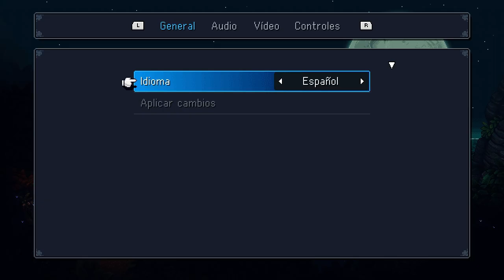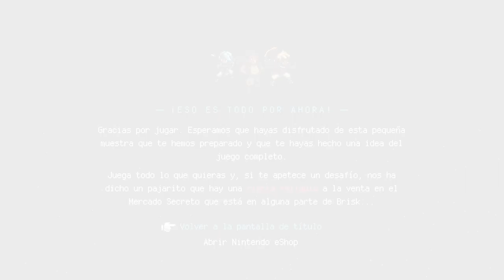EL MEJOR RPG DEL AÑO • Sea of Stars